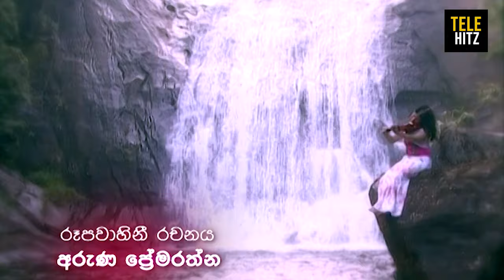Ridee Tharaka ( රිදී තාරකා ) | Episode 74 | TeleHitz TV